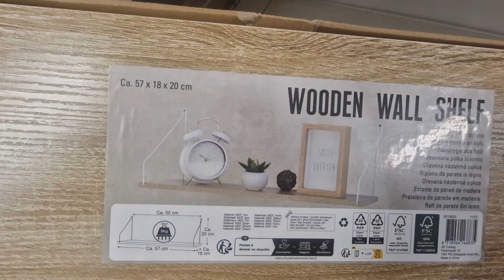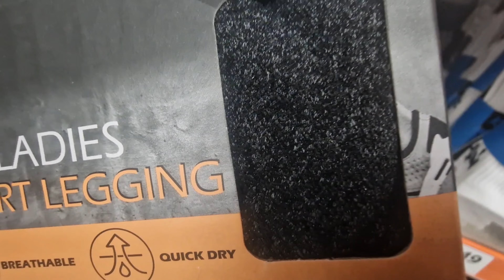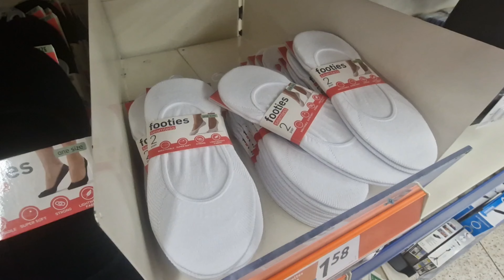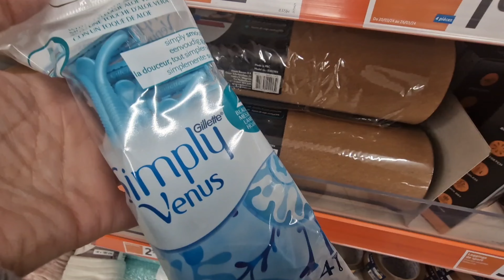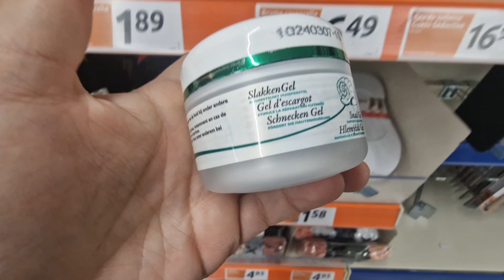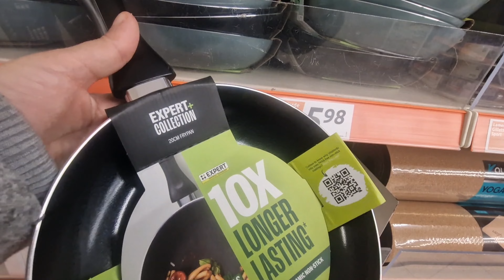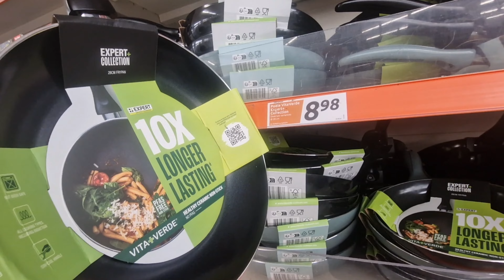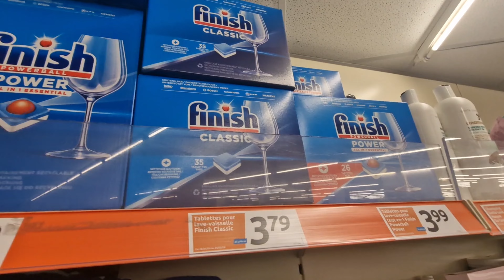تخفيضات الاسبوع في اكسيون action porte de namur مع الجديد تيحمق